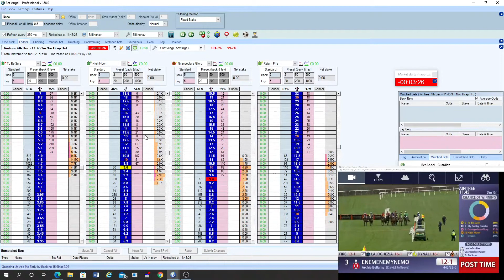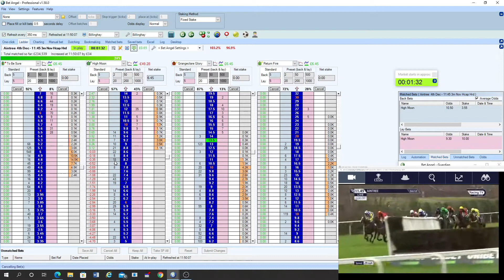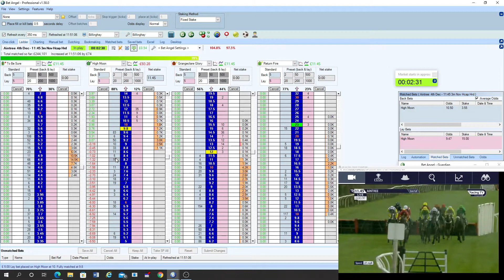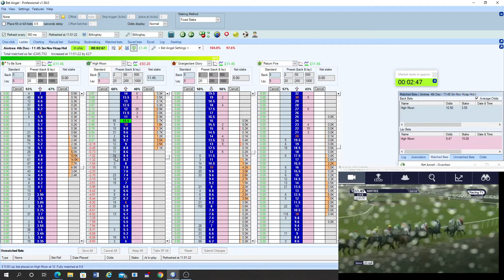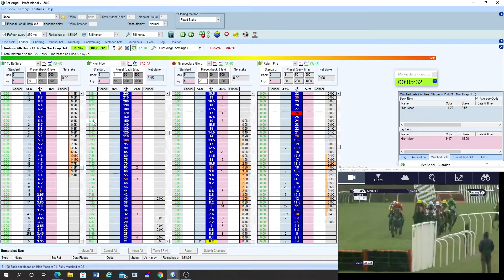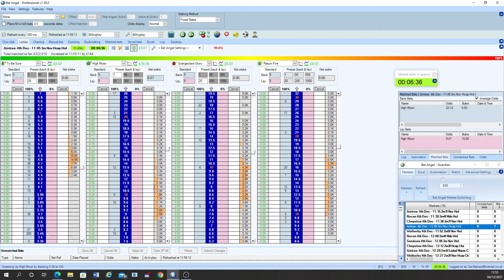Lay Trade Horse Racing Inplay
Lay Trade using InplaywithIvan course methods